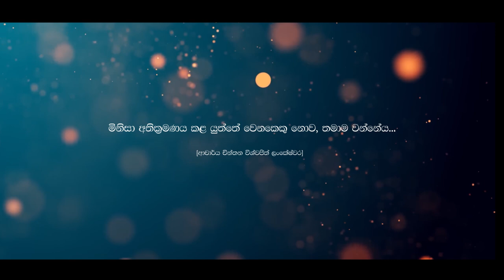NODIYUNU MANAWAYA(නො)දියුණු මානවයා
Song Name: (නො)දියුණු මානවයා (non)Enlightened human
Lyrics: Sujeewa Gunarathne

ගහ කොළ නිසලව බලා හිඳින මේ රාත්‍රියේ
මුළු පරිසරයම නිහඬ කරල ඇත තාක්ෂණේ
අතරින් මතුවන රැහැයි හඬෙහි ඇති සූත්තරේ
කියා දේවි අපි තනි විය යුතු බව නිරන්තරේ

මිනිසා දියුණු වුණේ
කොතැනද සොයොමු බොලේ
වෛරස්  සාස්තරේ
ගිනි අවි දෙවෙනි කෙරේ
මිනිහව මිනිහා වුනේ
කෙලෙස ද සිතමු අනේ
මිනිසා වැනසෙන  දින වැඩි ඈතක නොවේ

සිතුවොත් මිනිසත්කම් පෙරටුව ගෙන සිතේ
බුදුන් දෙසූ දම් තරව සිහි ඇතිව සිතේ
ගියොත් පැහැදිලිය මාවත සැමටම ලොවේ

මිනිසා දියුණු වුණේ
කොතැනද සොයොමු බොලේ
වෛරස්  සාස්තරේ